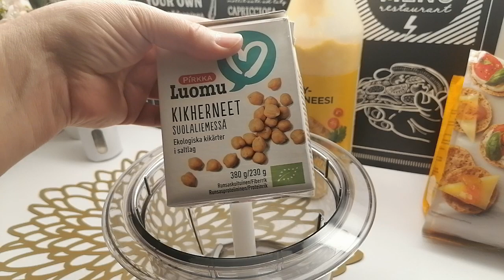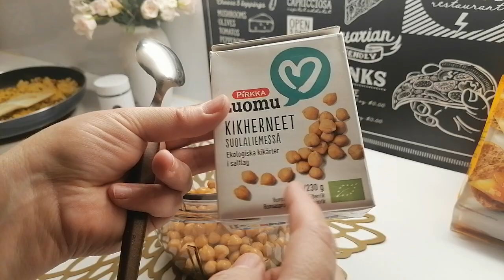Шампиньоны с двумя начинками.